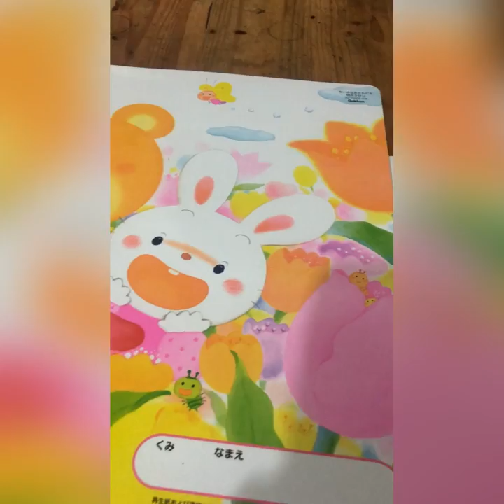Buku Gambar GAKKEN Japan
Tampil Trandy saat menggambar dengan  GAKKEN Made In Japan dengan harga Terjangkau

Spesifikasi :
Merk : GAKKEN
Ukuran :  A3 adalah 29.7 cm x 42 cm.
Isi 22 lembar.

REAL PICT 100%